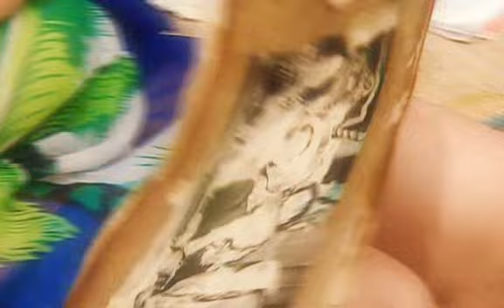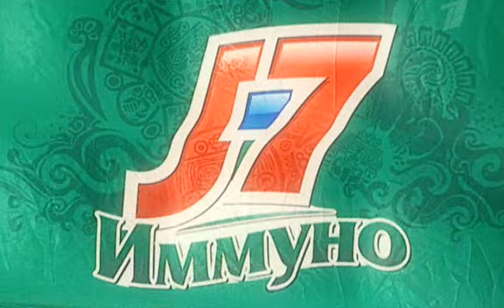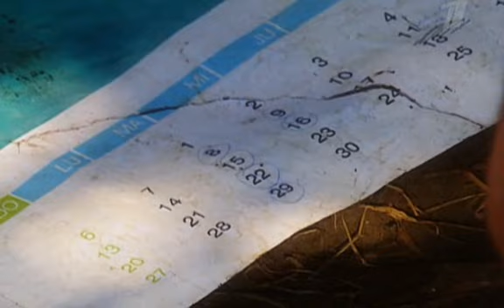Last Hero s06e04